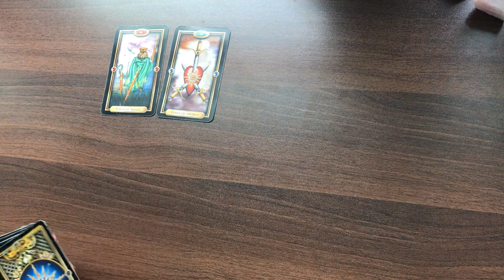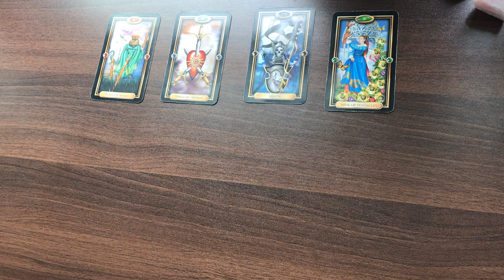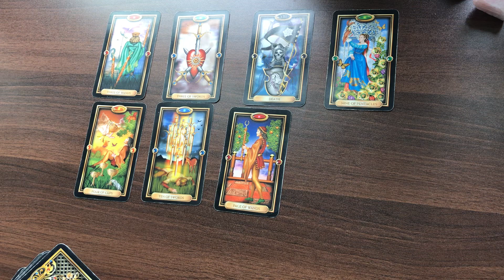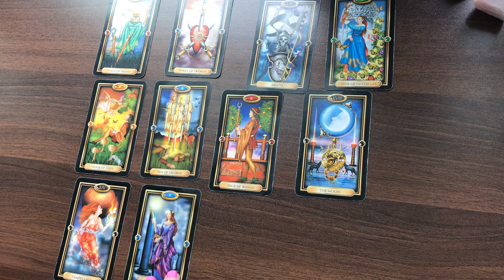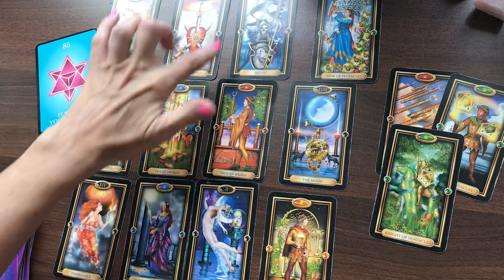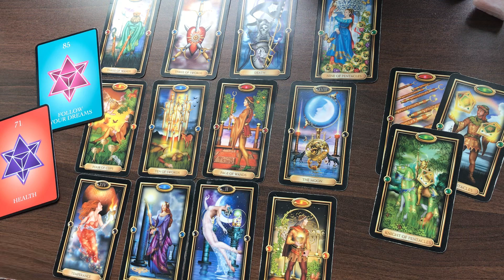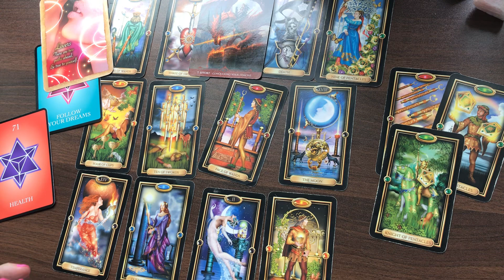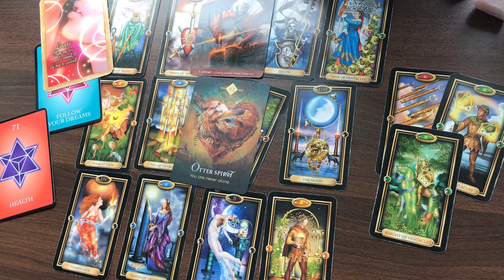TAURUS "By doing this Taurus It WILL Change Your Life In A Positive Way!"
TAURUS TODAY TAROT   "By doing this Taurus it WILL Change Your Life In A Positive Way! Follow your intuition.

TAROT IN WONDERLAND
ARCANUM TAROT
ENERGY ORACLE
STARDRAGONS ORACLE
WISDOM OF THE ORACLE
THE ORIGINAL TAROT DECK
TAROT GRAND LUXE
GREEN WITCH TAROT
TAROT IN WONDERLAND
TAROT ILLUMINATI
GILDED TAROT
GILDED TAROT ROYALE
Gilded Reverie Lenormand
HEART SHAPED LOVERS ORACLE DECK
FORTUNE READING CARDS
SPIRIT ANIMAL ORACLE
WHISPERS OF LOVE
WHISPERS OF HEALING
Vice Versa Tarot
ANGEL ANSWERS ORACLE CARDS
EMPOWERING QUESTIONS
LEARNING TAROT DECK
NUMEROLOGY DECK
CRYSTAL DECK
SIRIAN STARSEED TAROT
THE 5 LOVE LANGUAGES